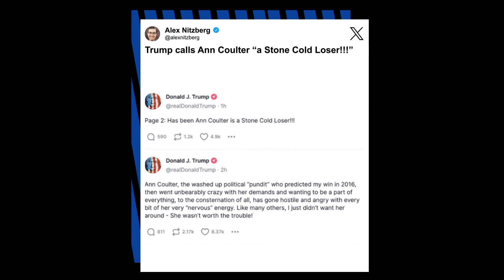Ann Coulter blasts ‘gigantic p—y’ Trump after he calls her a ‘has-been, stone cold loser’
Ann Coulter escalated her war of words with Donald Trump, branding the former president a “gigantic p—y” after he referred to the conservative commentator as a “has-been” and a “stone cold loser.”

“Trump begged me to come to Bedminster this week, I said only if I could record a substack with him, but the GIGANTIC P—Y is too afraid of me, so instead he did this,” Coulter wrote in a post on X, the social media app formerly known as Twitter.

Bedminster is Trump’s New Jersey estate where the former president spends part of the year.

The firebrand conservative media personality records a video interview show called “Unsafe” that she publishes on subscription-based Substack, the newsletter- and podcast-hosting subscription service.

Coulter’s swipe at Trump, who despite his legal woes remains the odds-on favorite to capture the GOP presidential nomination in 2024, was a response to the former president’s posts blasting the author on his Truth Social app.

Last month, Coulter called Trump a “giant baby” who “can barely speak English.”

She has also praised his main GOP presidential nominee rival, Florida Gov. Ron DeSantis.